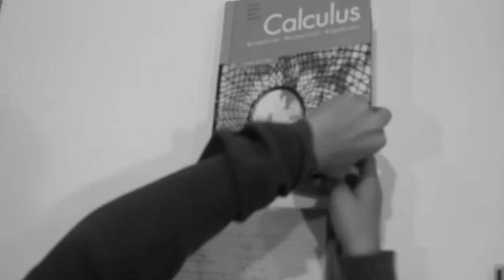"The Count" - a German Expressionism film by Ryan Garcia